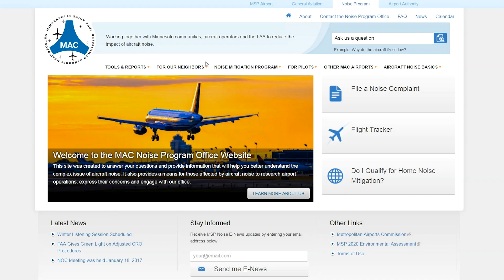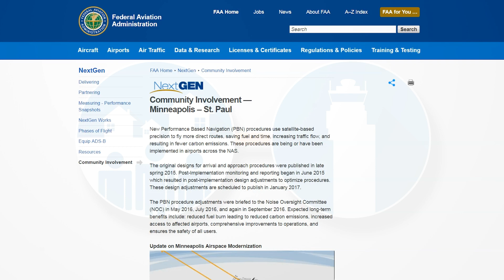Aircraft Noise Basics Part 3 - The Noise Oversight Committee, Collaboration at Work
This video provides information about the work of the Noise Oversight Committee, which is an advisory board to the Metropolitan Airports Commission. The committee addresses aircraft noise issues related to Minneapolis-St. Paul International Airport.